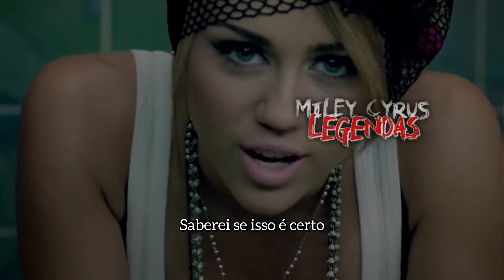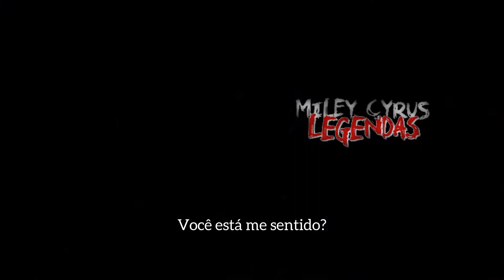Miley Cyrus - Who Owns My Heart LEGENDADO/TRADUÇÃO 60 FPS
Álbum: Can't Be Tamed
Ano: 2010
Produtor: Antonina Armato &  Tim James